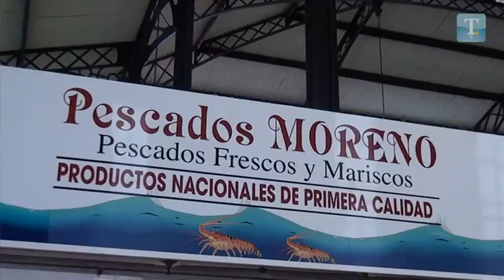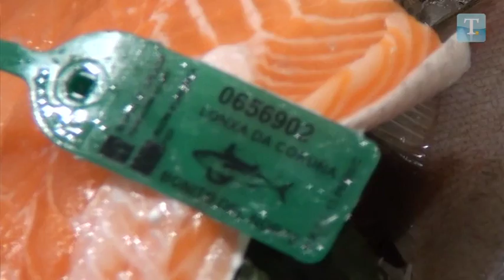Cocina de mercado - Compra 44